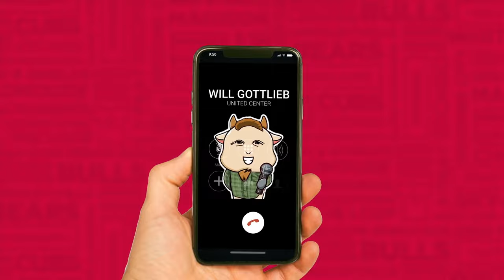Coby White's 20 points not enough, Chicago Bulls blown out by Heat | CHGO Bulls Podcast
Well, looks like one was all the Chicago Bulls were going to get against the Miami Heat. After a thrilling, and rather improbable, win vs the Heat on Saturday, the Bulls got blown out by Miami on Monday. Coby White had one of this best games of the season, scoring 20 points and adding 6 rebounds and 3 assists. Duncan Robinson and Jaime Jaquez Jr. combined for 41 points and the Miami Heat cruised to an easy win.

Join Matt, Big Dave, and Will on the CHGO Bulls Postgame Podcast as they recap tonight's game and look ahead to what's next for the Bulls.

AG1 is going to give you a FREE 1 year supply of immune-supporting Vitamin D AND 5 FREE travel packs with your first purchase.